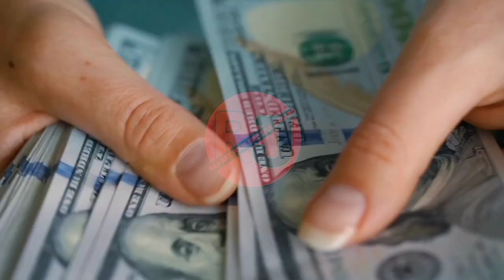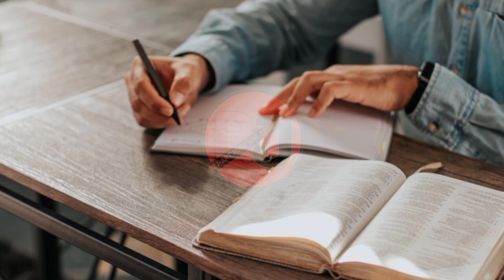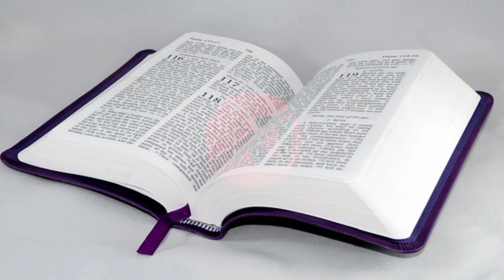10 Bagay LABIB entèdi tout kretyen dwe evité.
Aboné Like Pataje